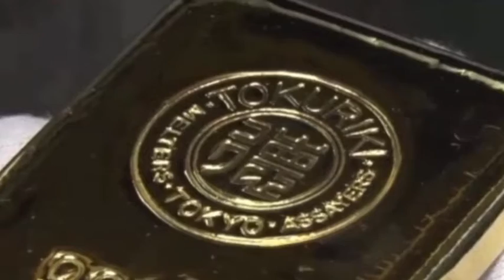工場で金のリサイクル